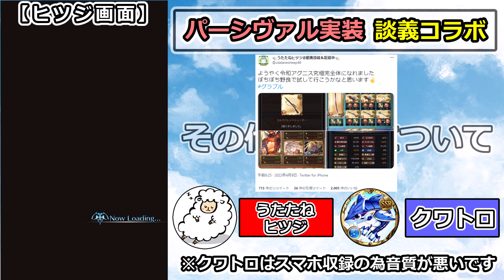【ガチ勢対談】環境激変で火マン大歓喜！火属性ガチ勢にパーシヴァル、ロード・オブ・フレイムについて本気で聞いてみた【グラブル】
リミキャラパーシヴァル実装という事で
火属性ガチ勢の「うたたねヒツジ」さんとのコラボ対談です！

【うたたねヒツジさん　動画リンク】
■肉集め　攻撃のみ編成
【グラブル】Twitterで反響があった火EX＋2300万攻撃のみ編成の長所と注意点🐑【詳細は概要＆コメ欄】

■アグニス　スパバハ編成＆ムーブ
【グラブル】スパバハ火奥義軸完成形！シルヴァ銃2本＆HP400％編成解説 🐑 Rage of Super Ultimate Bahamut Agni Grid C.A DMGver【補足は概要＆コメ】

【クワトロ　動画リンク】
■マグナでのパー剣使用想定
【火マグナ】新武器ロード・オブ・フレイム採用！95hellムーブ例と150Hell、200Hellフルオート編成の考察【グラブル】/ [GBF] Lord of Flames Fire Omega

■マグナの肉集め編成
【火マグナ】パーシヴァル3アビのみ！古戦場肉集め　2200万編成2選【グラブル】 / [GBF] Grand Percival adopted Fire Omega 22 million Party

○チャプター
0:00 はじめに
5:13 リミテッドパーシヴァルについて
11:11 ロード・オブ・フレイムについて
16:47 実際の古戦場ムーブ例【肉集め】
19:10 実際の古戦場ムーブ例【95Hell】
23:51 実際の古戦場ムーブ例【150Hell】
31:45 その他の編成について
40:21 終わりに

ロード・オブ・フレイム